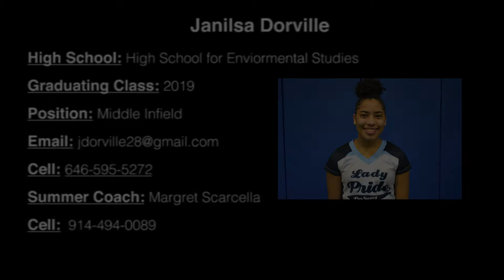Janilsa Dorville -High School for Environmental Studies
College Softball Recruitment video done for 2019 grad Janilsa Dorville of High School for Environmental Studies.